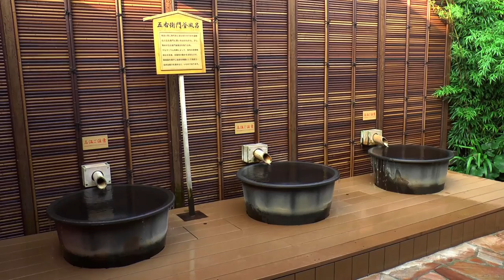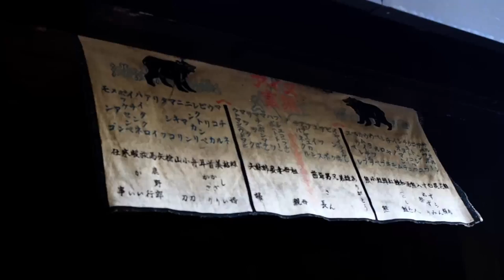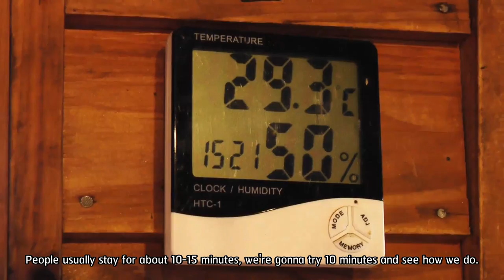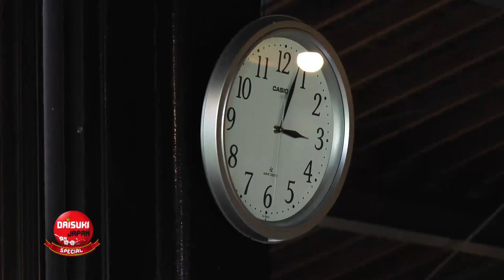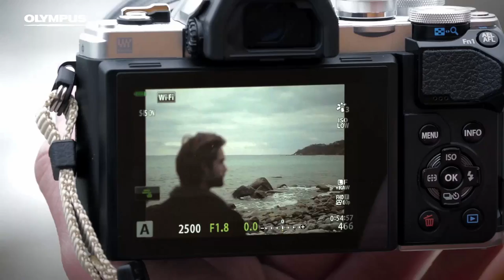ภารกิจพิชิต 5 ออนเซ็นสุดแปลก! @ทริปญี่ปุ่น EP. 06 | Daisuki Japan Special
ไดสุกิเจแปน! สเปเชียล
เปิดประสบการณ์การผ่อนคลายสไตล์ญี่ปุ่น ด้วยการแช่ออนเซ็น ผ่อนคลายในบ่อน้ำร้อนบรรยากาศเหมือนฝันท่ามกลางธรรมชาติทั่วแดนอาทิตย์อุทัย